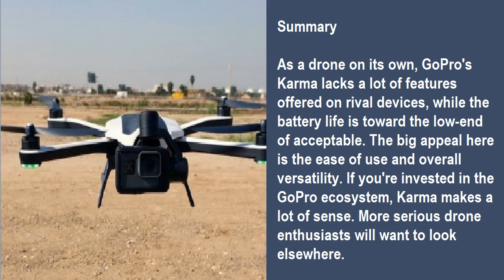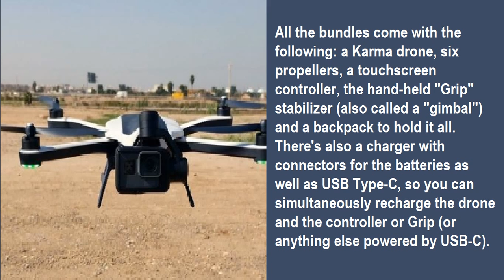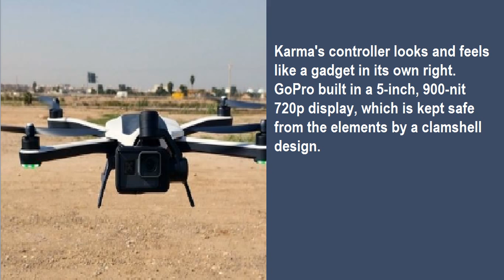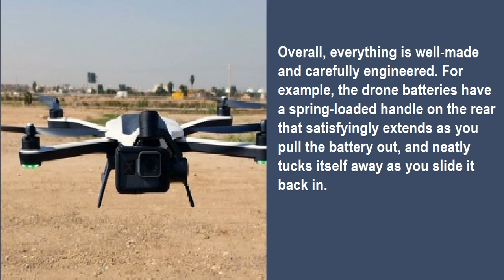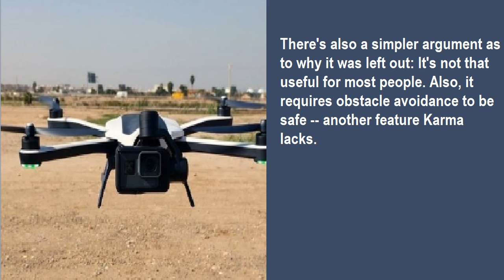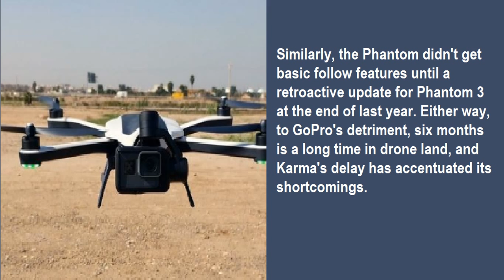GoPro Karma review: A decent drone with stiff competition